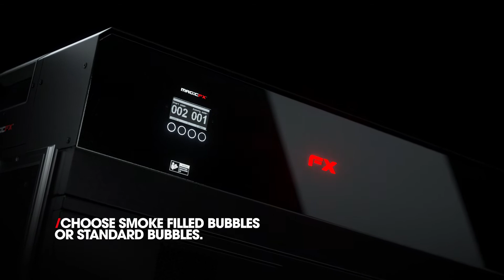MAGIC FX SMOKE BUBBLE BLASTER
Kopen met lage maandlast? avllease.nl